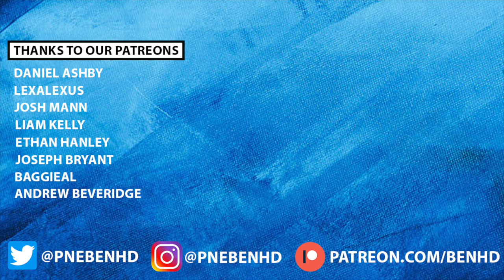AKPOM ON FIRE, PRESSURE ON PEARSON, SMITH OUT! THE CHAMPIONSHIP BOXING DAY ROUND-UP!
0:00 Intro
0:34 Watford 0-2 Millwall
2:14 Sunderland 2-1 Blackburn
3:49 Bristol City 0-2 West Brom
5:47 Hull 1-1 Blackpool
7:16 Middlesbrough 4-1 Wigan
8:56 Preston 1-2 Huddersfield
11:17 Rotherham 2-2 Stoke
12:43 Sheff Utd 3-1 Coventry
13:58 Cardiff 0-0 QPR
15:04 Luton 2-1 Norwich